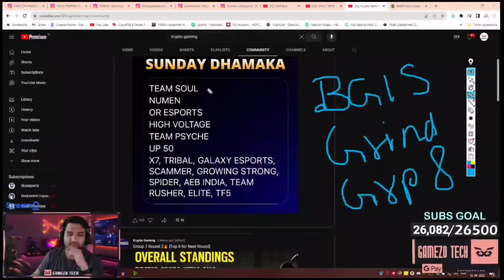Jonathan strong comeback 🔥 Soul and Numen group in Bgis very hard ? 🇮🇳